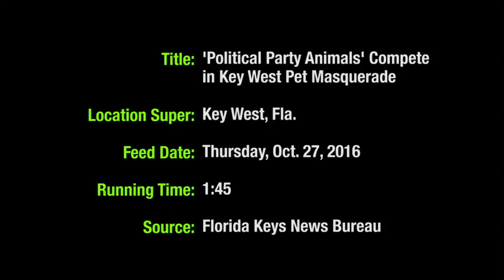Watch 'Political Party Animals' Compete in Key West Pet Masquerade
Four-footed "party animals," including those spoofing American presidential candidates, pranced across an oceanfront stage at the Fantasy Fest Pet Masquerade in Key West.

The Wednesday evening event was a highlight of the island city's 10-day Fantasy Fest masking and costuming festival, this year themed "Political Voodoo & Ballot-Box Barbarians" in an offbeat salute to the upcoming U.S. presidential election.

The wacky costume challenge, designed for barking and meowing revelers and their human companions, drew several dozen entries -- ranging from simple pet-and-person duos to groups of dressed-up animals and humans performing musical numbers.

Some competitors drew inspiration from the festival's election-year theme. Among them were an orange-wigged dog depicting Donald Trump, flanked by his stalwart canine security detail, and a large ensemble of pets and people staging an "Alice Cooper for President" dance routine.

Other standouts included a circus troupe with a performing pooch painted as a white tiger, a young pirate "wench" whose tail-wagging pal carried her treasure chest, and a teacup Yorkie "bandita" whose costume included tiny toy pistols, a serape and a sombrero.

Fantasy Fest continues through Sunday with events including a masquerade march that begins at the local cemetery and Saturday night's Fantasy Fest Parade through Key West's historic downtown.

Large crowds are expected for the festival, but Florida Keys tourism officials say a few hotel rooms are still available in Key West and in other parts of the Keys. They stress that reservations are necessary to ensure accommodations